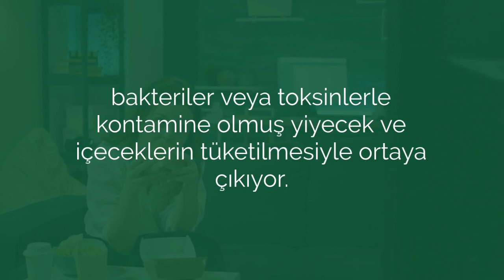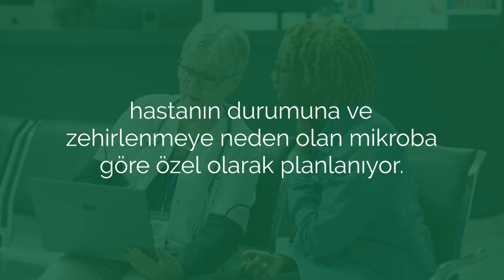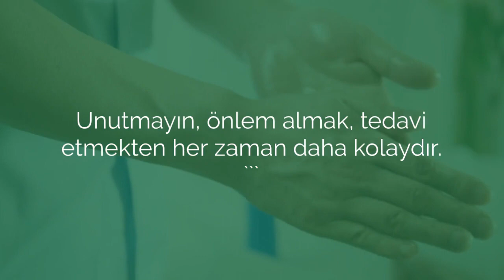Çocuklarda Gıda Zehirlenmesi